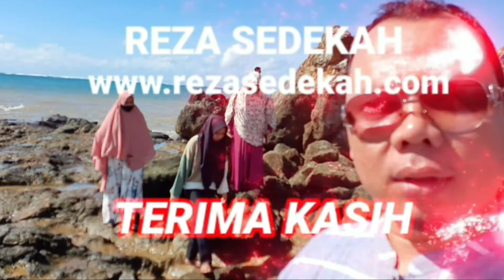RIBUAN PELAYAT DATANG SAAT MENINGGAL HANYA DENGAN BAYAR 200 RIBU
Pemakaman jenazah tki yang meninggal di Malaysia penuh haru dan ribuan pelayat berbaju hijau datang dan menghantarkan jenazah ke peristirahatan terahirnya.. semoga husnul khotimah.. Aamiin